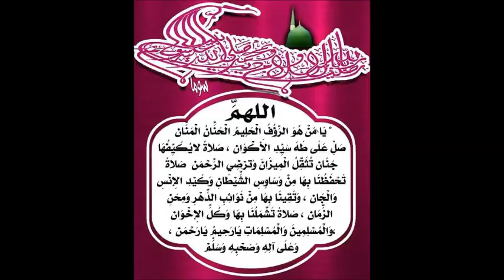MUFTI ABBAS RIZVI SAB DROOD PAK LIVE FROM DUBAI 07 11 2107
Jamea Masjid Faizan e Madina Dubai